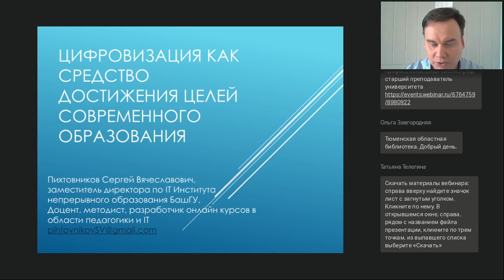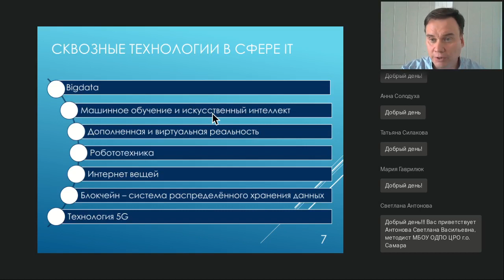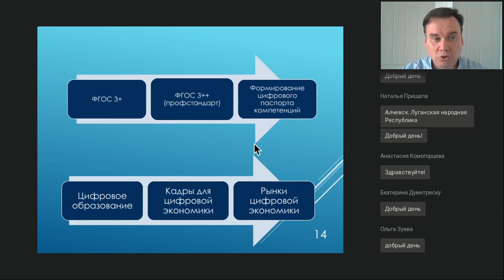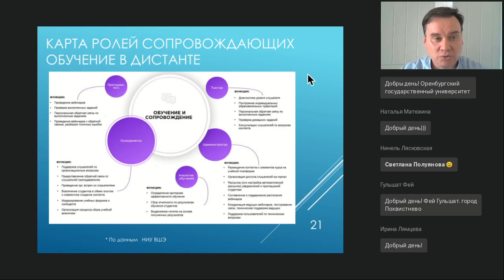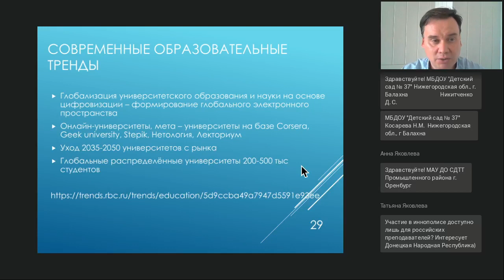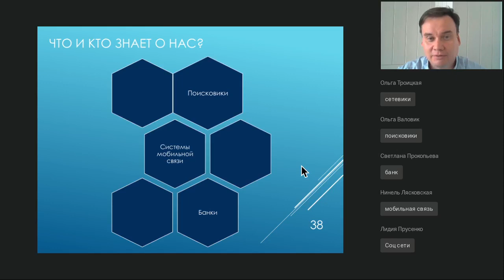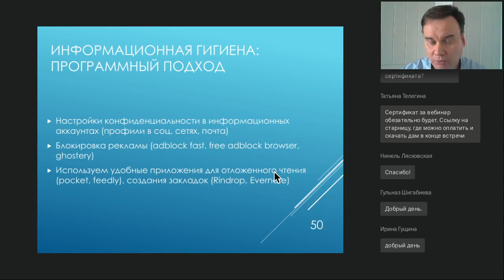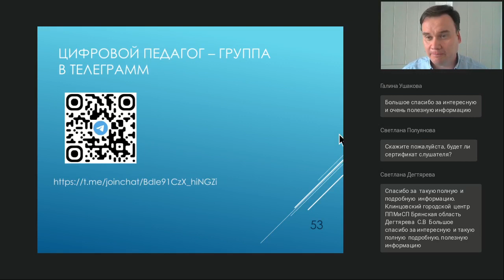Цифровизация как средство достижения целей современного образования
Вебинар
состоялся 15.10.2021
Ведущий вебинара:

На вебинаре рассмотрим, что такое VUCA-мир, цифровая этика, информационная гигиена. Поговорим о цифровизации образования в рамках федерального проекта «Кадры для цифровой экономики», о современных образовательных технологиях, о цифровой этике и риске работы с данными.